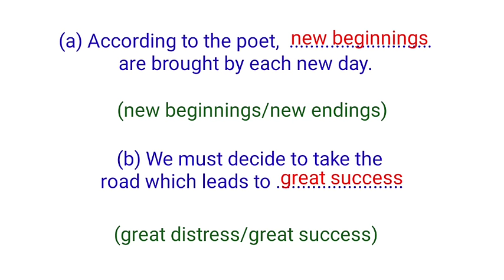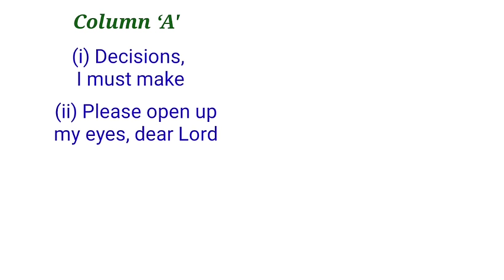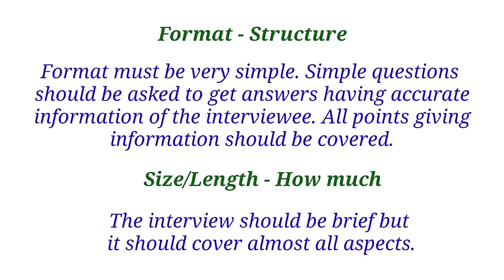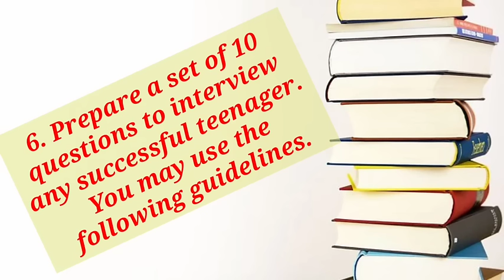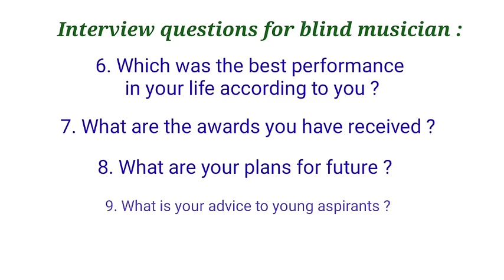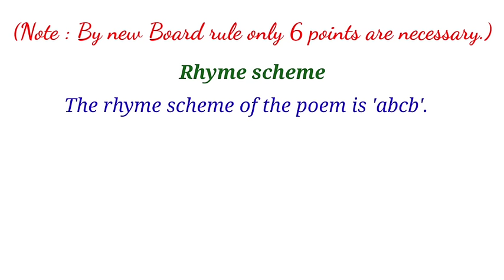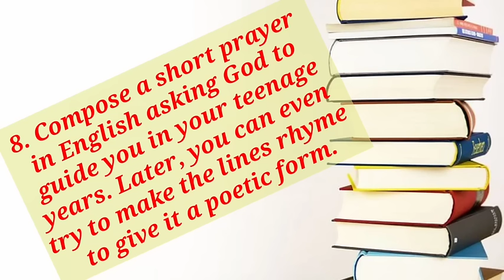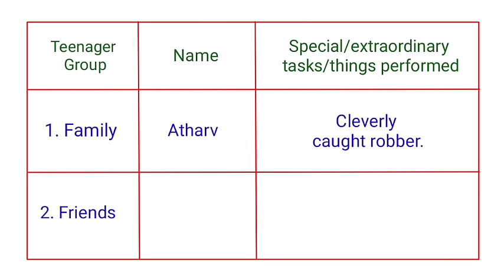Workshop class 10 English 1.1 A Teenager’s Prayer । question answer 1.1 a teenager's prayer । std 10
1. Choose the correct alternative and complete the given sentences.
(a) According to the poet,
 are brought by each new day.
(new beginnings/new endings)
(b) We must decide to take the road which leads to
(great distress/great success)
(c) The poet prays to the Lord to help him stand for what is
(might/right)
(d) The poet wants to see that his teenage years have been the
 years of
his life. (worst/best)
2. Find and write the pairs of rhyming words from the poem.
1.
 2.
 3.
 4.
 5.
3. What is the rhyme scheme of the poem? Choose the correct one from the
following options.
(i) aabb (ii) abcd (iii) abcb (iv) abba
4. Match the lines in Column A with the Figures of Speech in Column B.
Column ‘A’
Column ‘B’
(i) Decisions, I must make
(a) Apostrophe
(ii) Please open up my eyes,
(b) Inversion
dear Lord
(iii) Travel down the
darkened road
(iv) I can choose to take the
(d) Alliteration
road of life
Alliteration is the occurrance of the same sound at the beginning of words in a
phrase, sentence etc. such as ‘That life is lived its very best.’
Find out more examples of Alliteration from other poems in your book.
5. Elements of Planning An Interview : (Group Activity)
Form groups and discuss each element of planning an interview and prepare
notes on each element.
 Format - Structure
 Size/Length - How much
 Do’s and Dont’s - Rules and Regulations
 Type of Questions - Yes/No questions or Wh Type
6. Prepare a set of 10 questions to interview any successful teenager. You may use
the following guidelines.
Standard template for conducting an Interview (Format)
Name of the Interviewee
Name of the Interviewer
Topic - (Personal/Recent/Sports/Business/Music/Art)
Venue - (Studio/TV channel/ Auditorium Hall/etc.
Date -
Time -
Duration -
(Total 10 questions)
l Mix up of Yes/No and Wh questions.
l Place a proper background before every question.
l
Conversation should sound like a real interview.
l Avoid very personal questions.
l Aviod very casual, cheap and vulgar language.
7. Read the poem. Write an appreciation of the poem in about 12 to 15 sentences
with the help of the following points.
Point
Title
Poet
Rhyme scheme
Favourite line
Theme/Central idea
Figures of speech
Special featuresType of the poem, language, style,
tone, implied meanings etc.
Why I like/dislike the poem
8. Compose a short prayer in English asking God to guide you in your teenage years.
Later, you can even try to make the lines rhyme to give it a poetic form
9. Look around in your vicinity - your family, friends, neighbours, classmates, etc.
and write about any four teenagers who have made a name for themselves by
doing something extraordinary.
Teenager Group
Name/s
Special/extraordinary
tasks/things performed
1. Family
2. Friends
3. Neighbours
4. Classmates